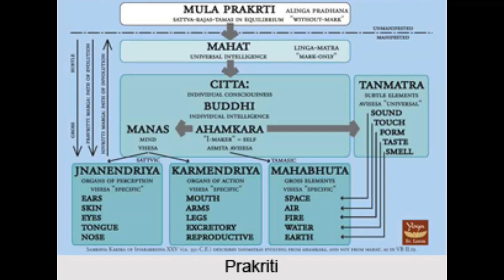Upanishad: Three Basic Qualities Of Man- Sattva, Rajas, Tamas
All living beings are controlled by three basic qualities ( Mulaprakriti ) Sattvic, Rajasic, Tamasic qualities. For people aspiring for spiritual life Sattvic quality is prerequisite and they must cultivate this quality. People of having Rajasic or Tamasic qualities are not at qualified for the field of spirituality. We must eat pure and simple vegetarian food if we want to pursue the the life of spiritual seekers. Food definitely plays a great role in cultivating the three qualities in all living organisms. Sages and saints are of Sattvic nature. politicians, soldiers are of Rajasic nature as they are very active and always after name and fame. Drunkards, gamblers, thieves are of Tamasic nature. Pure and simple vegetarian food induces Sattvic nature and we must take such foods.